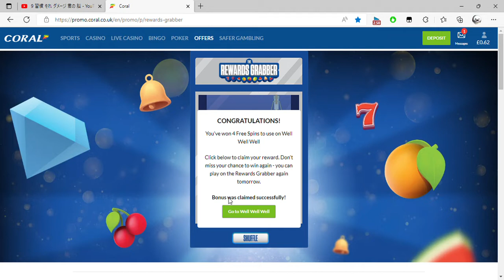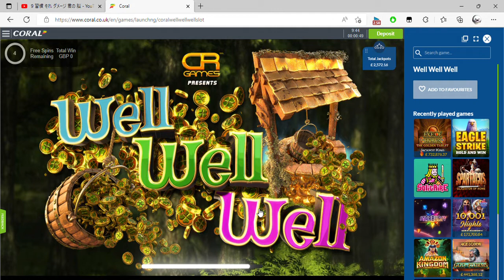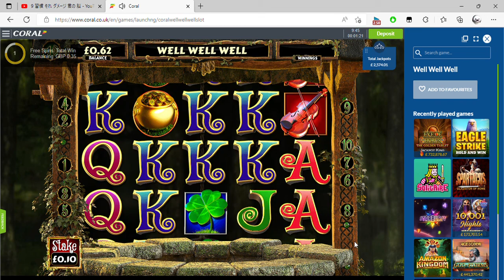Coral and 1 more page Personal Microsoft​ Edge 2022 08 27 09 43 18